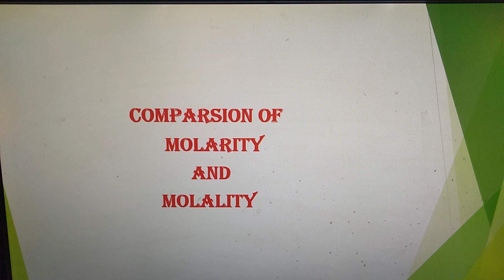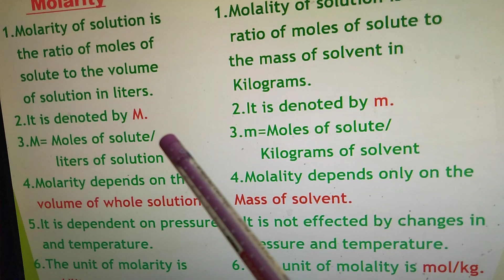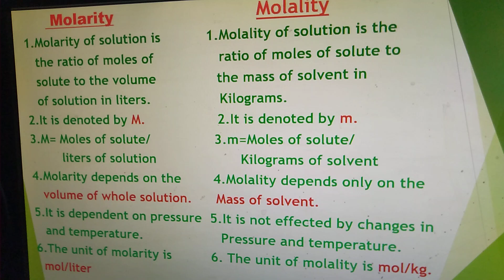Comparison of Molarity and Molality